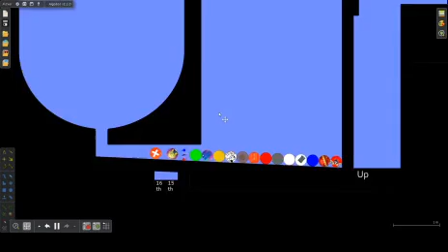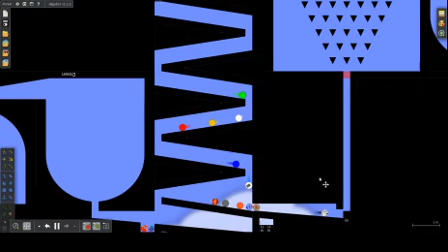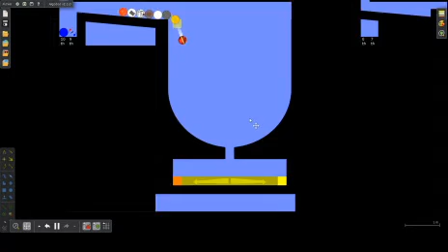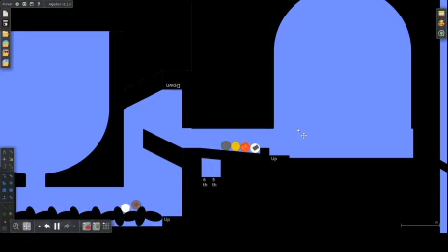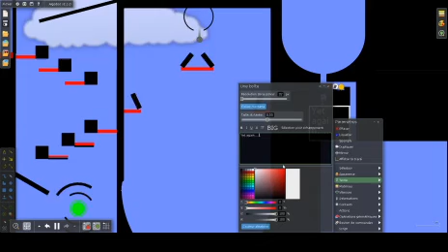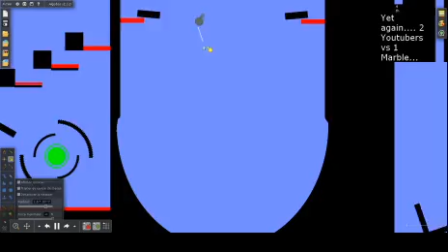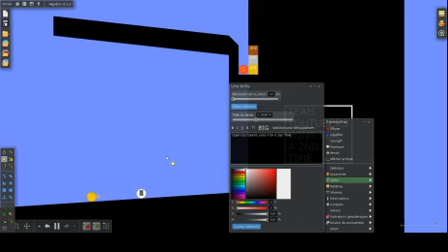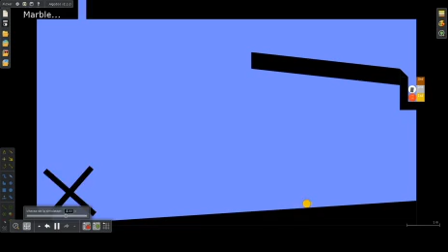Youtubers vs Marbles ROUND 2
I forgot to tell that in the Youtubers Team, there might be people from Discord. I call them Youtubers because they can Stream in Discord. In this round, wghich team will be victorious?